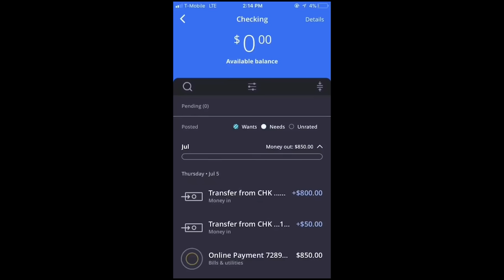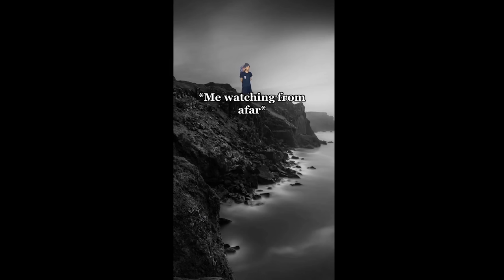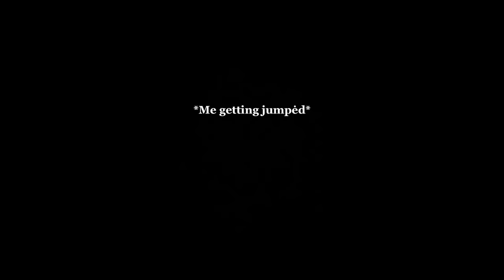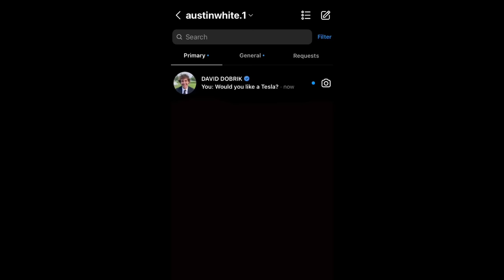BEST OF AUSTIN WHITE COMPILATION 4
Hello there! and welcome back! Enjoy the 4th compilation of some of my favorable videos i've created!

Thanks to everyone here from Instagram and Tiktok and to all the new subscribers! I'm grateful for the community we're building together and i love every one of you guys!